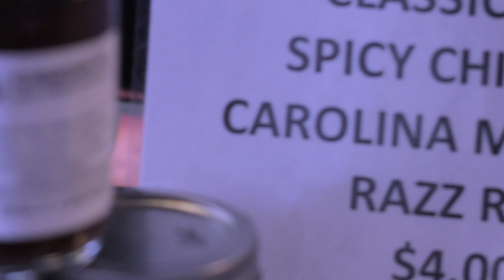ESC - Gideon's BBQ & Smokehouse Yelp Video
This is a video Escape The Frame Media was hired to produce for Gideon's BBQ & Smokehouse through Yelp.